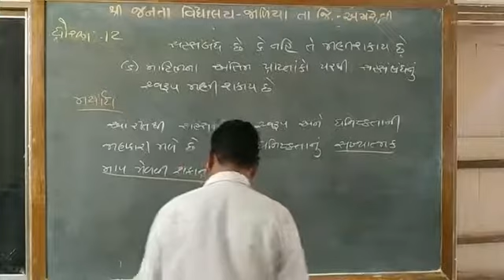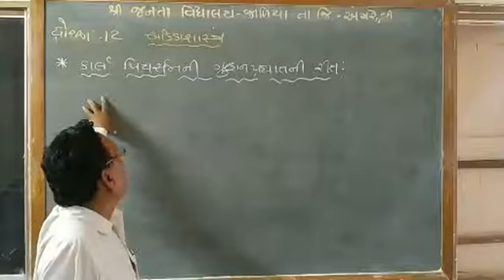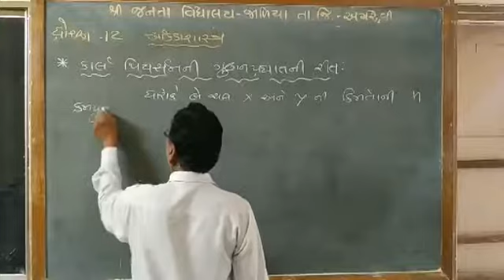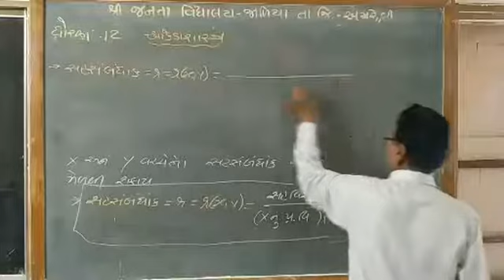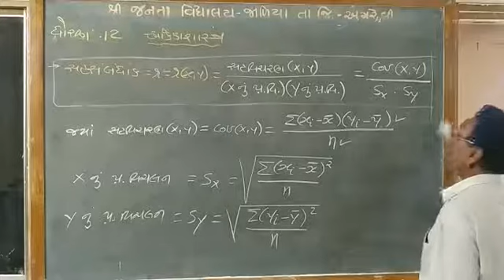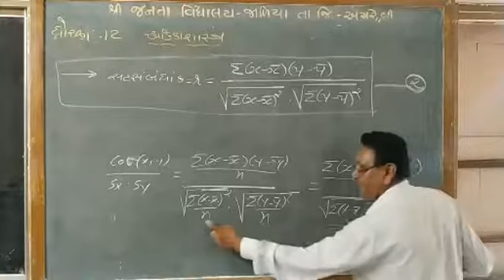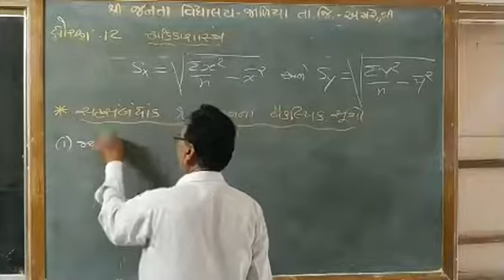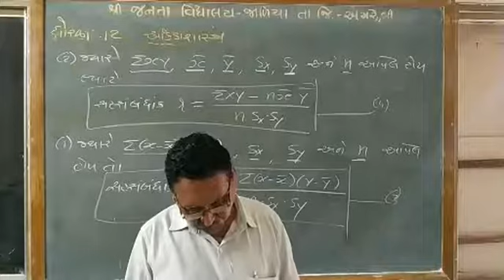આંકડાશાસ્ત્ર ધો.૧૨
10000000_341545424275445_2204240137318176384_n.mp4